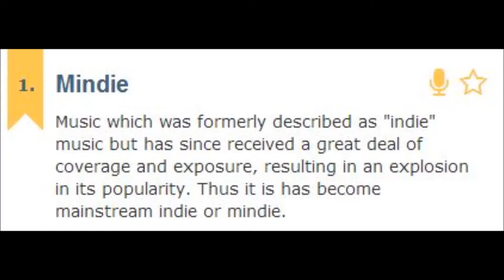Media Evaluation - Question 2